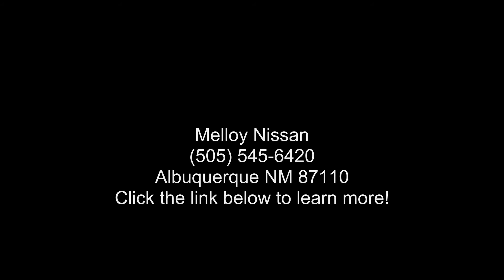2022 Nissan Sentra SV - Melloy Nissan - Albuquerque, NM 8...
New 2022 Nissan Sentra SV, electric blue metallic exterior, charcoal interior, 4, xtronic cvtr (continuously variable transmission), fwd, 0 miles, Stock S26257, VIN: 3N1AB8CV3NY233049,